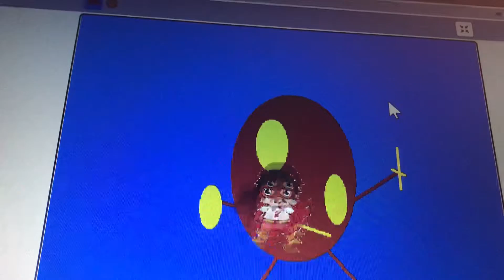Ryan’s Quest World Part 2